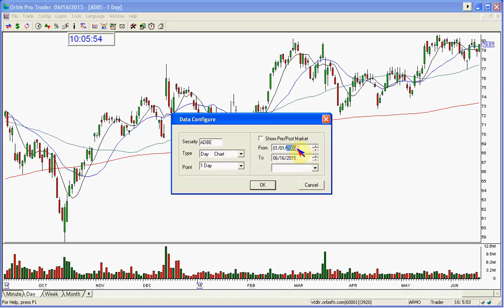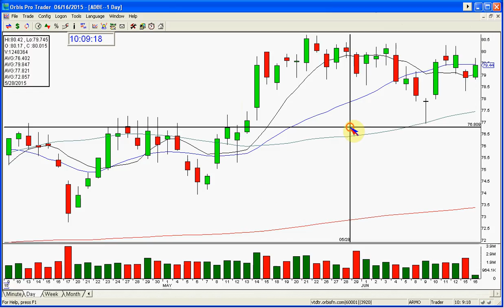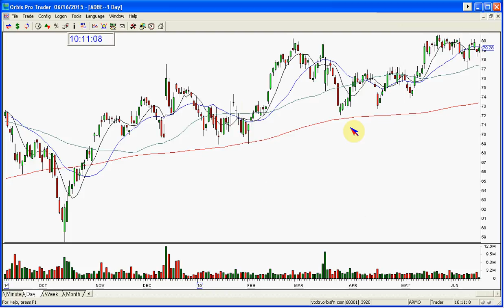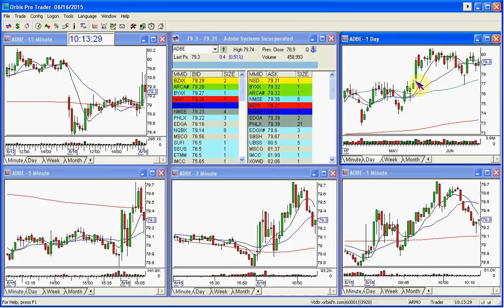ADBE PRE EARNINGS CALL-6-16-2015